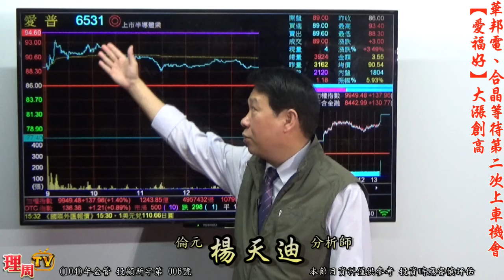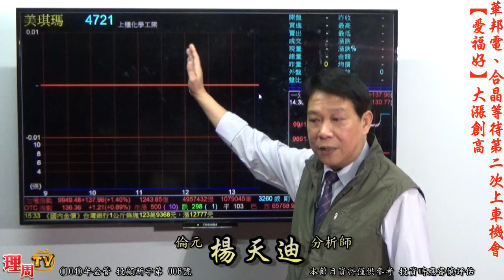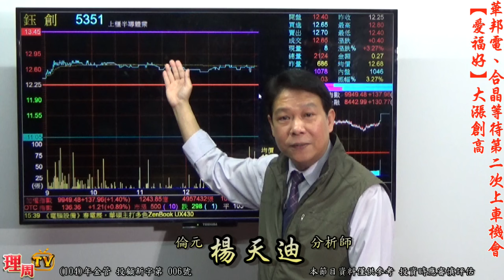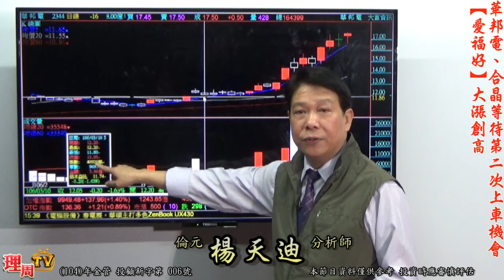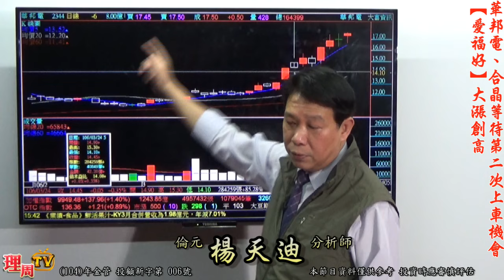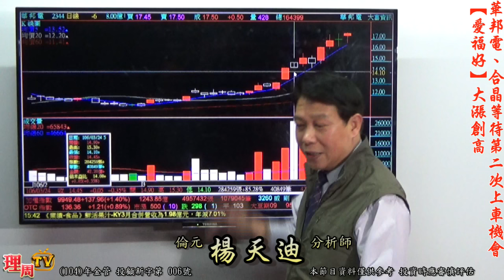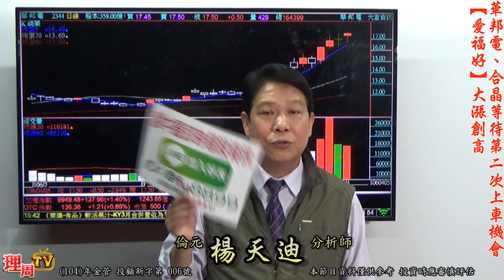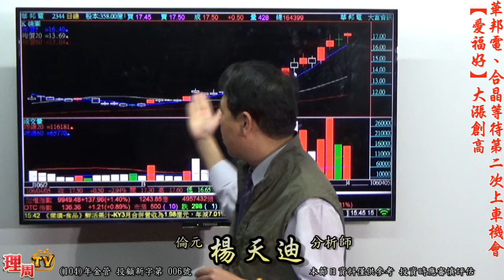理周TV-20170405 盤後-楊天迪 股票會說話／華邦電、合晶等待第二次上車機會【愛福好】大漲創高 加入楊老師LINE@:@fu8899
楊老師LINE@:@fu8899
更多倫元投顧 分析師楊天迪的精彩分析：